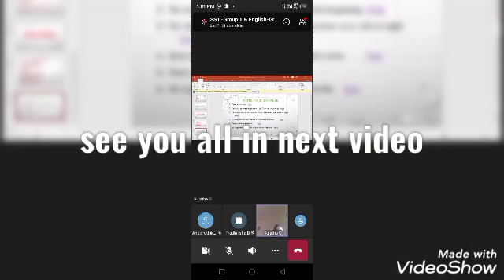Tasty Gobi Manchuri